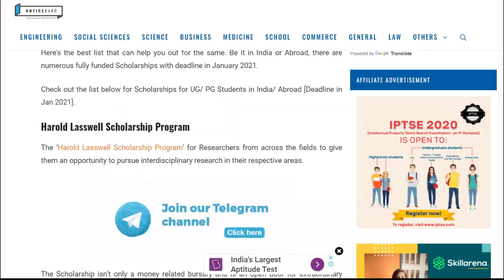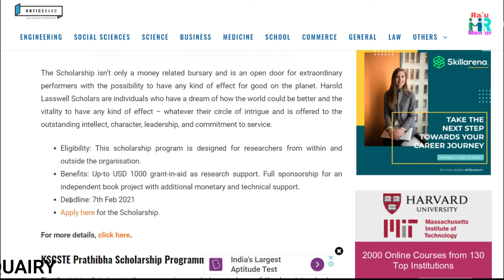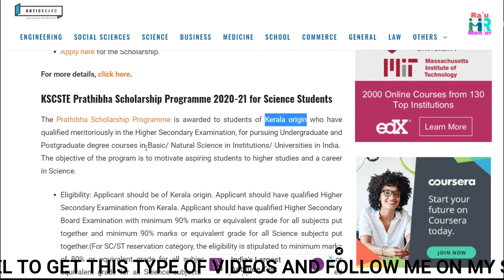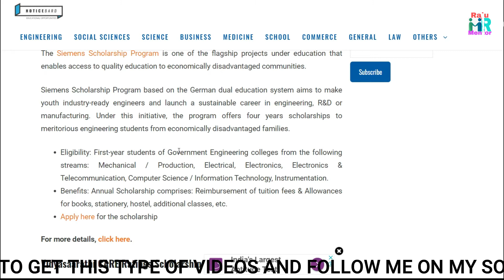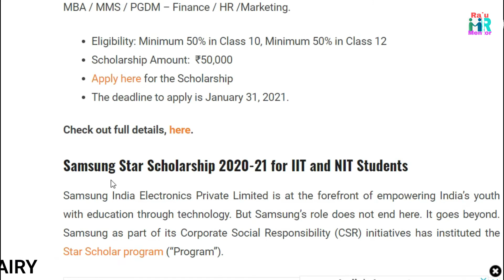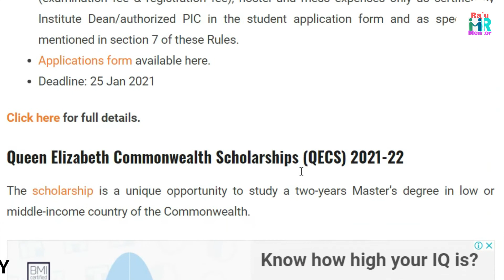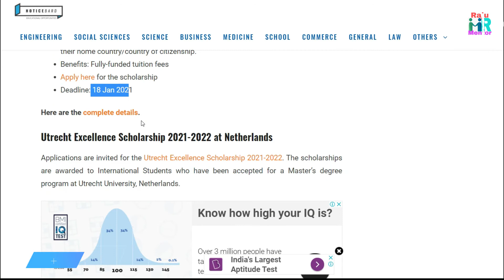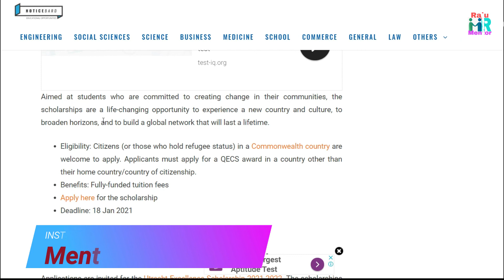TOP MOST IMPORTANT SCHOLARSHIP THAT YOU SHOULD APPLY||EDUCATION IS NOW FREE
Aur koi inquiry raha video ke regarding toh mujhe social media me follow karke message kare.